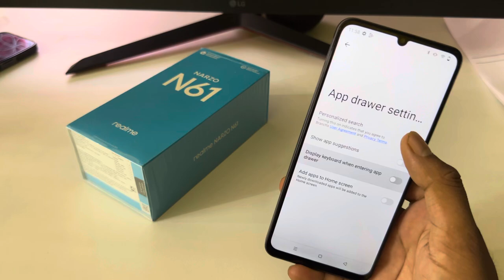Realme narzo n61 App Drawer Search Problem | Miui App Drawer Search Disable | App Drawer Auto Search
Realme narzo n61 App Drawer Search Problem | Miui App Drawer Search Disable | App Drawer Auto Search Open